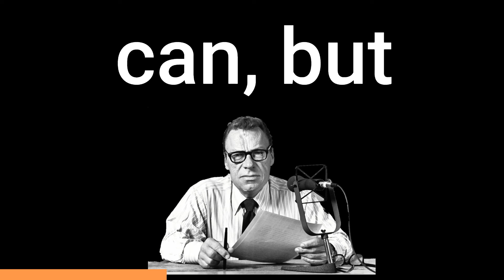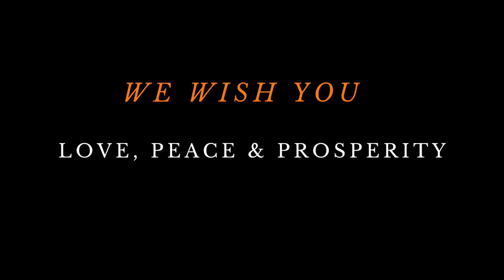Earl Nightingale Radio Show 5/30 | The Power of Thought for Financial Success | Full Lecture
Earl Nightingale Radio Show 5/30 |  The Power of Thought for Financial Success | Full Lecture. In this fifth episode, we delve into the wisdom of one of the greatest motivational speakers of all time as he shares insights on personal growth, success, and self-improvement.

Chapters & Sections this Insightful Lecture:

Section 1:
00:00 - The Responsibility of Achieving Financial Competence and Security
• Many people in the country struggle to achieve financial competence and security in their lives.
• As responsible individuals, we must aim to be part of the minority who achieve financial stability.
• George Bernard Shaw emphasized the duty of every person to avoid poverty.

Section 2:
07:03 - The Importance of Financial Security + Defining Your Financial Goals
• Achieving financial security requires creative imagination due to factors like inflation.
• It's crucial to estimate the income needed for retirement or financial security.
• Consider income sources that do not rely on personal services.
• Define your financial problem, as a well-defined problem is halfway to being solved.

Section 3:
08:37 -  Improving Your Life and Environment
• Ugly, crowded cities can be transformed into beautiful, livable places.
• Decentralization of population and abundant power sources are possible.
• Foster positive change through disciplined thought, setting goals, and eliminating clutter.

Section 4
15:36 -  Exploring Opportunities and Investments
• Assess your education, background, and qualifications.
• Invest in growth-oriented opportunities, such as real estate.
• Emphasize leveraging your investments for exponential growth.

Identifying Business Opportunities
• Most people spend a significant portion of their income on products and services.
• Devote time each day to invest in your future financial needs.
• Explore various business ideas that match your interests and talents.

Section 5:
16:13 -  Creating Positive Change Through Self-Reflection
• Record your family's interactions to gain self-awareness.
• Encourage open discussion instead of arguments by asking questions.
• Avoid unnecessary arguments and conflicts by practicing patience and curiosity.

Section 6 + Conclusion:
25:00 The Power of Asking Questions
• Instead of arguing, ask the other person to be specific about their statements.
• Questions like "Why do you say that?" and "What is your proof?" can lead to constructive discussions.
• Put the burden of proof on the person making the claims, and maintain a calm and professional demeanor.

• Avoid living in a state of arguments by practicing effective communication.
• Asking questions and seeking proof can lead to productive discussions.
Ultimately, fostering financial security and personal growth requires discipline and thoughtful planning.

My 5 Favorite Quotes on the Topic:

"Achieving financial security is an excellent exercise in creative imagination."

"Ideally, You want a form of income that does not depend upon your personal services."

"Whatever it is you have a knack for or like very much to do,
there's a way to turn it to substantial profit and financial independence."

"You can have your cake and you can eat it too. You can, through the use of your imagination, do what you want to do. Where you want to do it."

 "Instead of trying to prove your opponent wrong, make him prove himself right, or discredit himself, which he will promptly do if he's skating on thin eyes."

-Aidan, Centuries of Wisdom

Tune in and elevate your mindset with these transformative talks!

FAIR-USE COPYRIGHT DISCLAIMER Copyright Disclaimer Under Section 107 of the Copyright Act 1976, allowance is made for "fair use" for purposes such as criticism, commenting, news reporting, teaching, scholarship, and research. 1)This video has no negative impact on the original works (It would actually be positive for them) 2)This video is also for teaching purposes. 3)It is not transformative in nature. 4)I only used bits and pieces of videos to get the point across where necessary. Centuries of Wisdom does not own the rights to these audio clips.